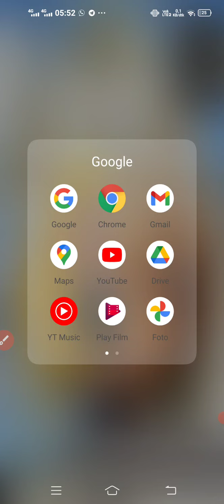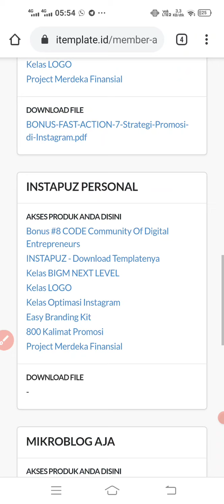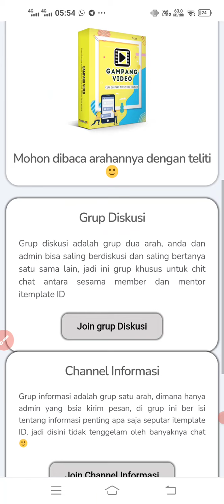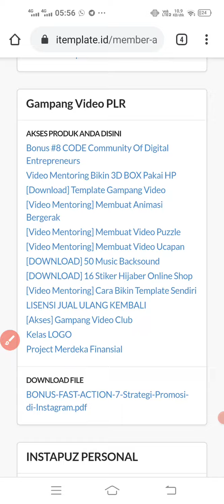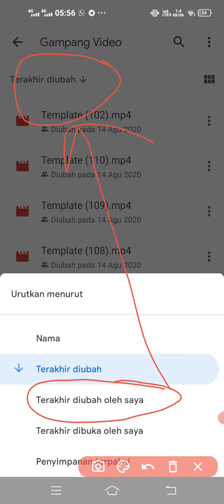CARA MASUK WEB GVC DAN CARA CEK JUMLAH TEMPLATE